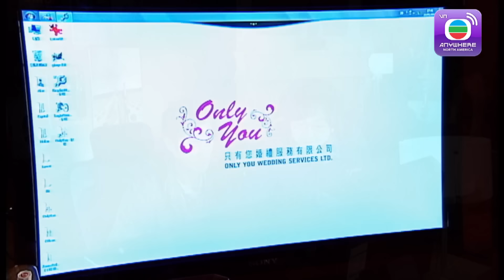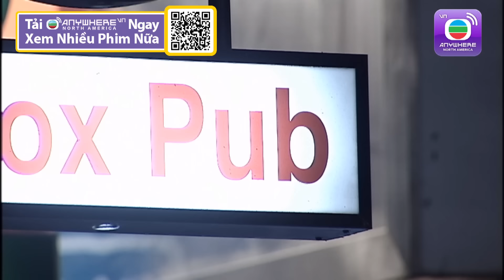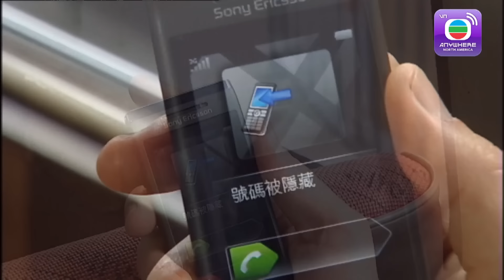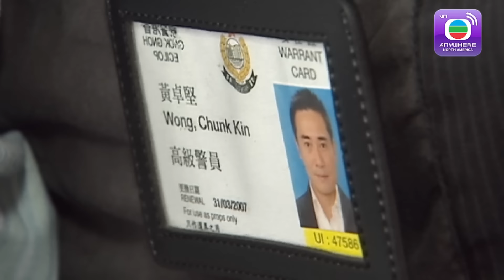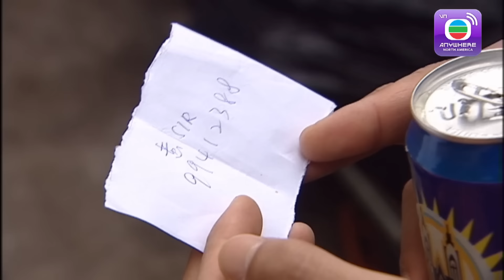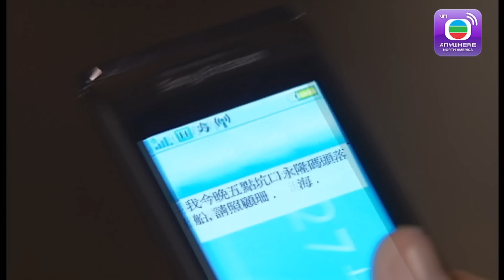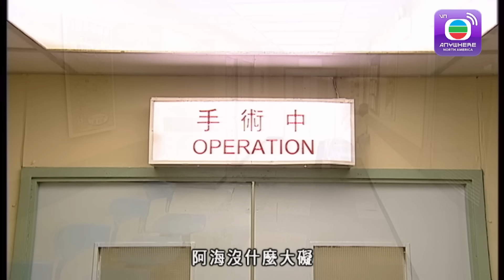Hôn Nhân Tiền Định – Tập 6 (Lồng Tiếng) Mông Gia Tuệ, Trịnh Gia Dĩnh, Lý Tư Kỳ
【TVBAnywhere North America Viet】Sau khi mất việc, Mạch Nhất Mạn (Mộng Gia Tuệ đóng) quyết tâm chuyển sang nghề chủ hôn và tổ chức tiệc cưới với suy nghĩ công việc vừa nhàn hạ, thu nhập lại khá cao. Cô xin vào làm ở cửa hàng áo cưới Only You nhưng cô hầu gái nổi tiếng Trang Tư Điềm từ chối vì nhận thấy cô có tính khoe khoang, tham lam, không thích hợp với nghề này. Tuy nhiên, cuối cùng, Mandy vẫn được chủ cửa hàng chấp nhận khi vượt qua thử thách “có một không hai” do khách hàng yêu cầu: chuẩn bị đám cưới cho… tình địch và người yêu cũ.

Tại quán Only You, Mandy liên tục chạm trán nhiếp ảnh gia tài năng Summer Hạ Thiên Sinh (do Trịnh Gia Dĩnh đóng). Cặp đôi "nhầm gia đình" như nước với lửa, liên tục tranh cãi về mọi chuyện từ lớn đến nhỏ. Mandy vốn dữ dằn, coi trọng ngoại hình và tiền bạc, trong khi Summer lại rất lầm lì nhưng tinh tế và tình cảm. Nhờ những va chạm trong công việc và cuộc sống, Mandy và Summer ngày càng hiểu nhau và xích lại gần nhau như thể có nhân duyên...